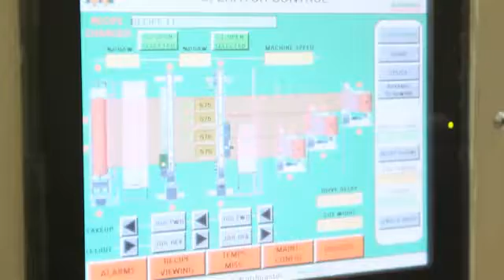Schweißanlage Moduline 3 Lagen Überlapp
Vollautomatische Schweißanlage zum Verbinden von drei Bahnen. Das Material wird unter konstanter Spannung über je eine Abwickelvorrichtung zur Schweißbrücke geführt. Dabei sorgt die automatische Kantenführung für eine stets geradlinige Zufuhr. Nach dem Schweißvorgang wird das Produkt auf einer synchronisierten Aufwickelvorrichtung aufgewickelt. Mit Hilfe des elektronischen Längenmessers, schneidet die eine Rundmessermaschine das Textil nach einer vorprogrammierten Länge ab